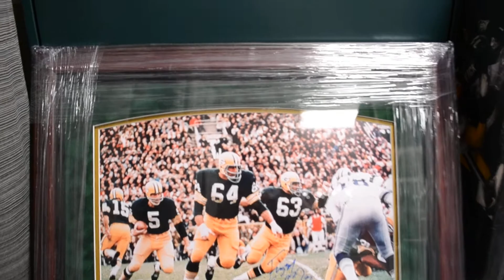The Packer Sweep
A beautiful custom-framed 16x20 photo signed by Paul Hornung, Jerry Kramer, and Fuzzy Thurston of the famous Packer Sweep.